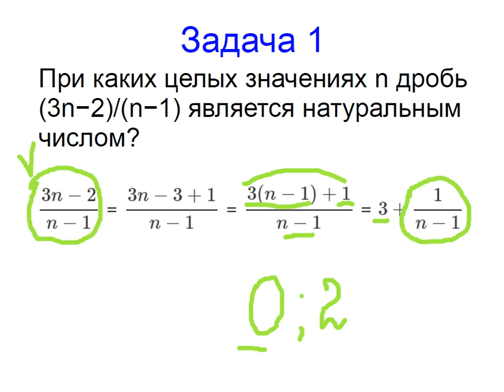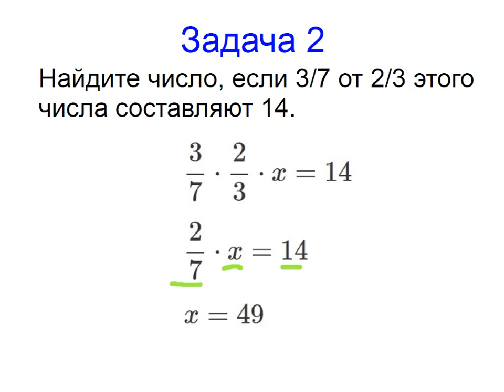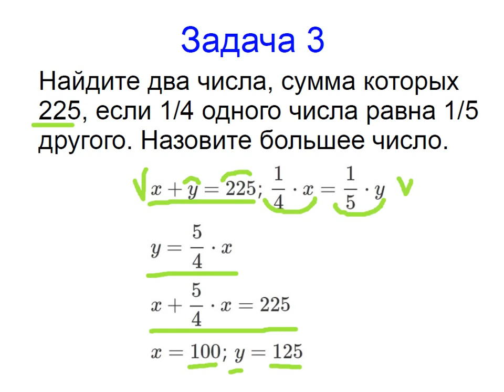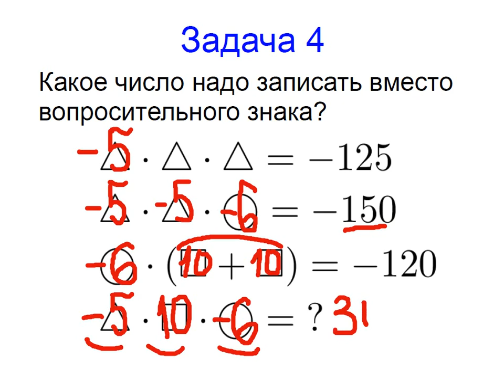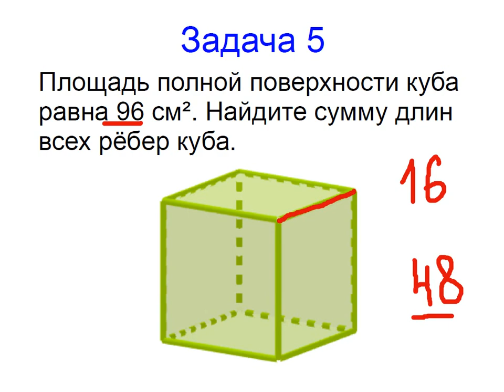Меташкола. Математика 6 класс 24 серия. Задачи к серии.